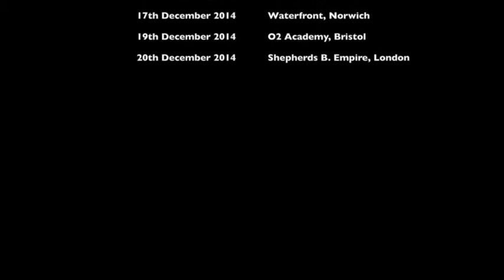Uk Tour begins 6th December - Planet Rockstock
A little video clip we made in the stunning mountains in the South of France on our way to Annercy for a show on the 29th November 2014.

Tour Dates:
06 December 2014 Planet Rockstock Trecco Bay WAL
10 December 2014 02 Academy newcastle Newcastle ENG
11 December 2014 02 ABC Glassgow SCO
12 December 2014 Rock City Nottingham ENG
13 December 2014 Ritz Manchester ENG
15 December 2014 02 Academy Leeds Leeds ENG
16 December 2014 The Robin Wolves ENG
17 December 2014 Waterfront Norwich ENG
19 December 2014 02 Academy Bristol Bristol ENG
20 December 2014 Shepherds Bush Empire London ENG